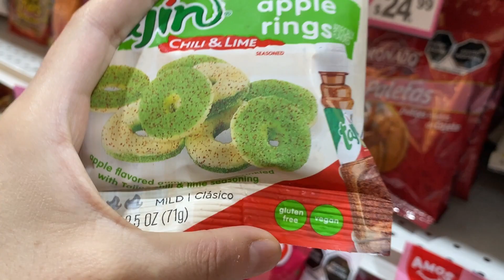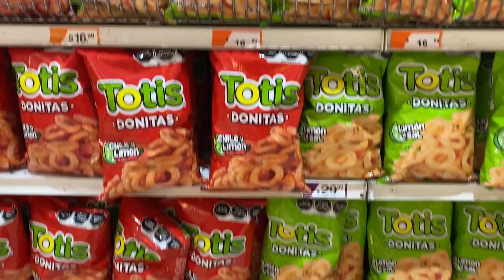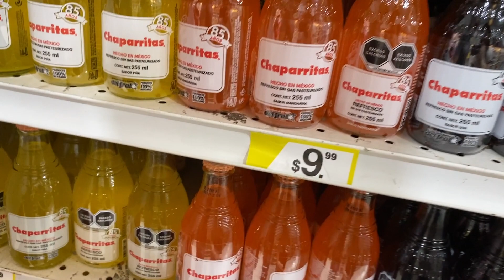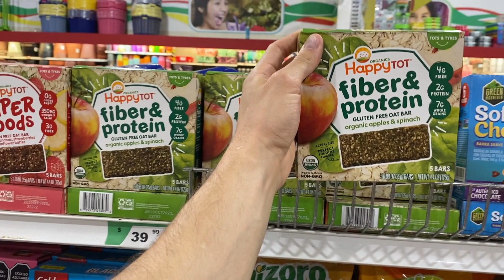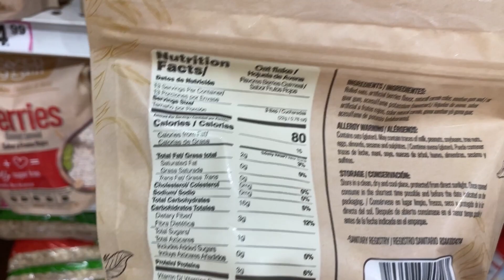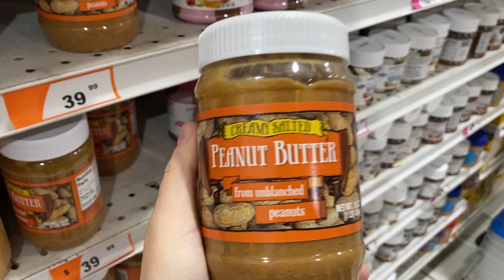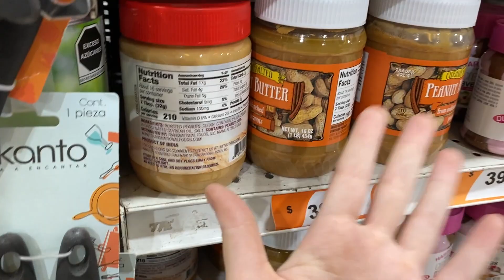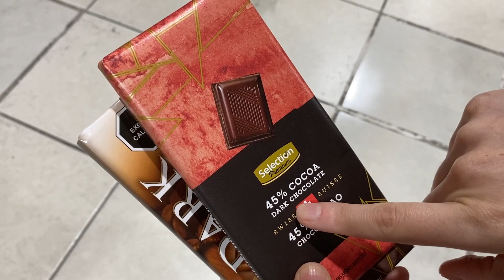Lo que encontramos VEGANO en WALDOS - ROASTING VEGGIES